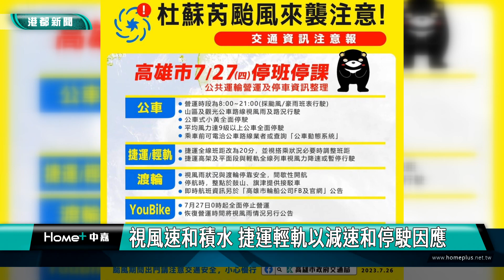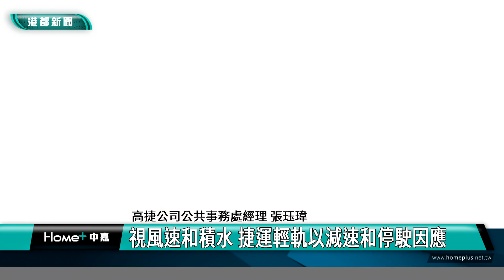風雨中行駛| 旗鼓渡輪視風浪狀況 如停駛仍有公車接駁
高雄市27號停止上班上課，但旗鼓渡輪沒有到達停駛標準，還是照常行駛，只是天氣不好，讓來搭渡輪要去旗津玩的民眾有點掃興，也擔心到旗津之後，沒有船開回來，輪船公司表示，如果停航之後，仍會有接駁公車，載運往返的民眾。
一起來關心高雄最新消息